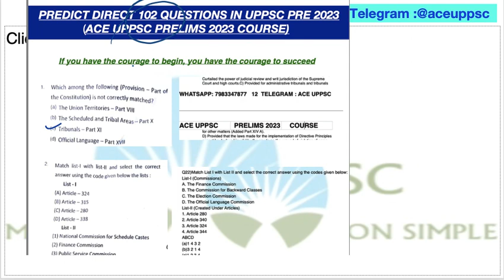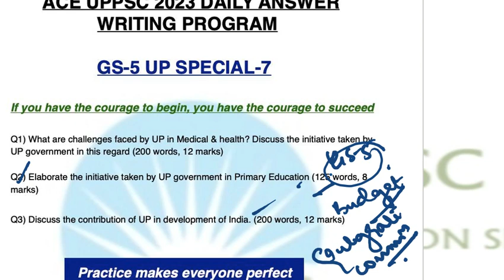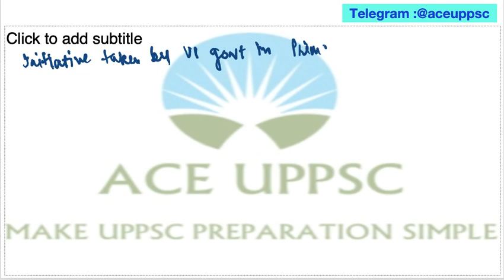UPPSC MAINS GS 5 and 6 ANSWER WRITING|UP SPECIAL SYLLABUS PREPARATION| UPPCS MAINS TEST SERIES 2023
UPPSC UP PCS MAINS 2023/2024 UP SPECIAL GS Paper 5 & Paper 6 LIVE DAILY MAINS ANSWER WRITING PRACTICE TEST SERIES in English MOst Expected & Important High Yield Questions|How to Write UPPCS Uttar Pradesh UP SPECIAL MAINS GS5 & GS6 GS Paper 5 & Paper 6 Answer Strategy|TARGET UPPCS UPSC IAS Civil Services MAINS Previous Year Questions Solved Papers Model Answer 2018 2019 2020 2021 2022

UPPCS UP PCS 2024 1(One) YEAR INTEGRATED PRELIMS+MAINS COMPLETE DAILY STUDY PLAN TIME MANAGEMENT & TIMETABLE|TARGET UPPSC PREPARATION STRATEGY CRACK PCS Schedule

UPPCS MAINS 2023 Answer Writing Practice of Most Important, Expected, Probable & High Yield Topics Question|How to Complete UPPSC MAINS Syllabus GS1, GS2, GS3, GS4 Ethics Paper GS 5 GS 6 UP UTTAR PRADESH SPECIAL Essay General Hindi| UPPCS MAINS Preparation Strategy Sources-Books & Current Affairs UPPCS latest news

*** PREDICTION***

🎯Predict direct 102 Questions in UPPSC PRE 2023 from ACE UPPSC PRELIMS 2023 COURSE(UPPCS Test Series, Current Affairs & Notes) Verify

Join Telegram Channel for UPPCS 2024 DAILY QUIZ (Free)

This video is uploaded by ACE UPPSC (Vandana Singh) for uppsc uppcs up pcs psc 2024 prelims 2023 mains

UPSC IAS UP PCS PSC
uppcs upsc 2024 8 months study plan
uppcs upsc 2024 7 months study plan
uppcs upsc 2024 6 months study plan